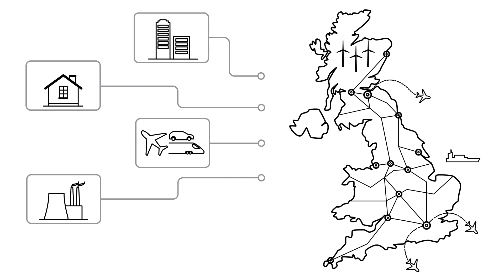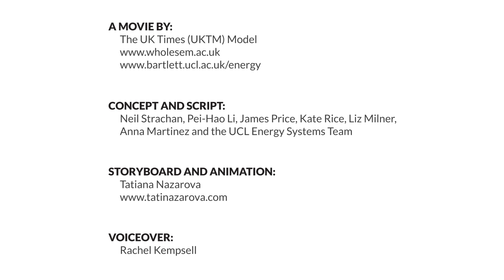UCL model of the UK energy system explained - UKTM (UK Times Model)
Researchers at the UCL Energy Institute have been working to build a computer model called the UK Times (UKTM) Model that maps the complex UK Energy System.

UKTM will help us plan how to meet government targets and achieve a secure, affordable and low carbon energy system by the year 2050.

This work forms part of the Whole Systems Energy Modelling Consortium (wholeSEM).